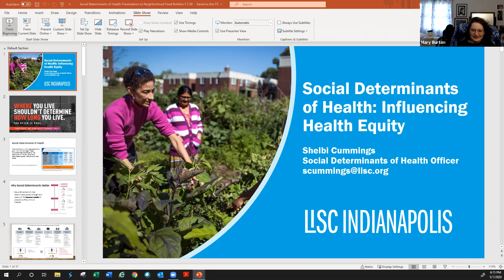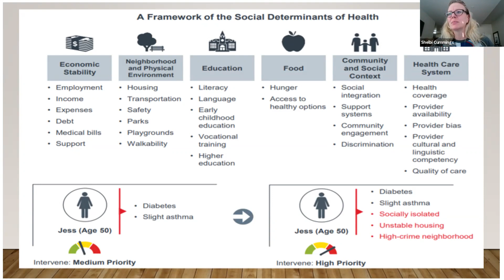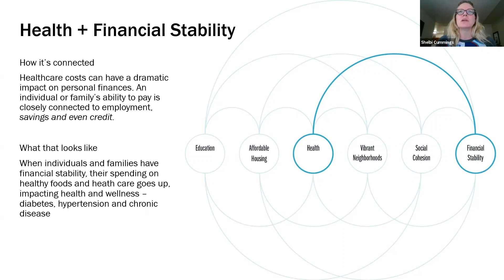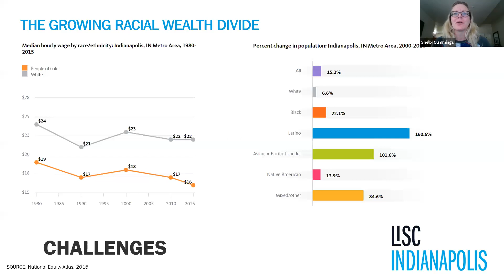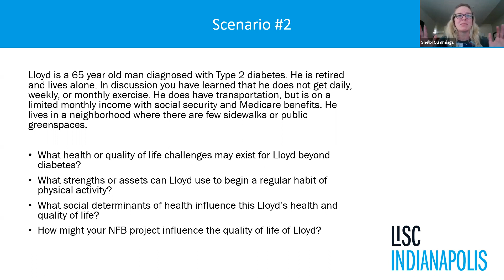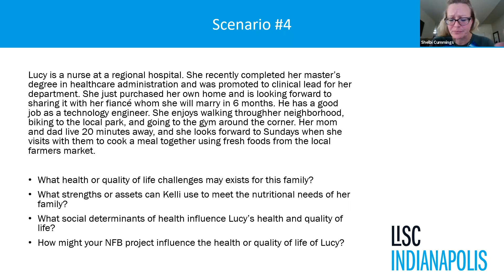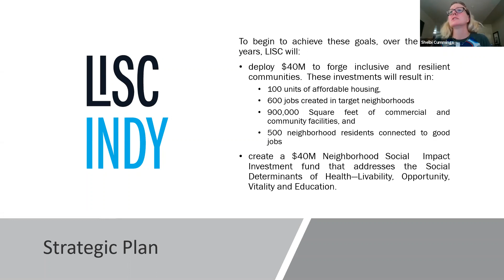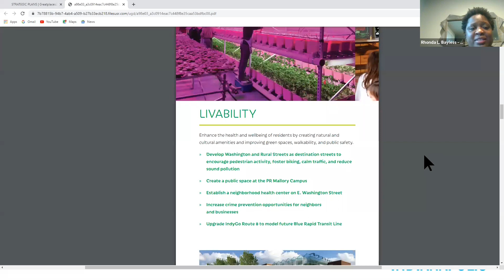Neighborhood Food Champions - Social Determinants of Health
Neighborhood Food Champions is a program of the Centers of Wellness for Urban Women and funded through the City of Indianapolis.

Presentation: Social Determinants of Health
Facilitated by: Shelbi Cummings, LISC